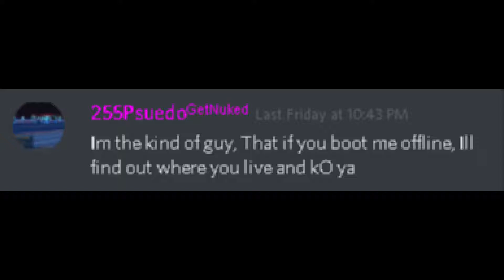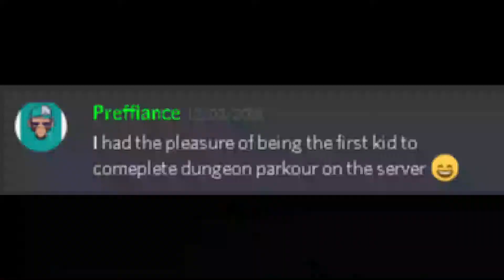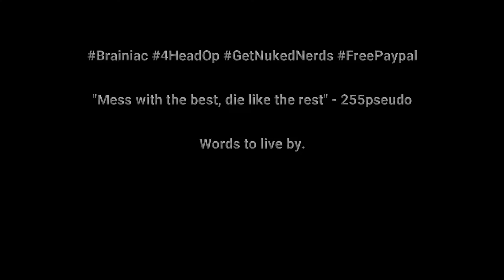Stellar God Montage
Server info
ip - play.Stellarpvp.com
*Faction - 4Head (recruiting too)
*Pvp - Approachable
*Editing - BabyBrainiac